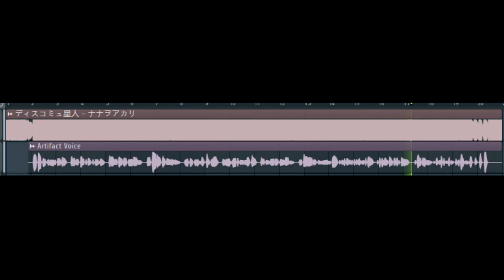(여러분을 위해) 불러드렸습니다.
죄송합니다죄송합니다죄송합니다죄송합니다죄송합니다죄송합니다죄송합니다죄송합니다죄송합니다죄송합니다죄송합니다죄송합니다죄송합니다죄송합니다죄송합니다죄송합니다죄송합니다죄송합니다죄송합니다죄송합니다죄송합니다죄송합니다죄송합니다죄송합니다죄송합니다죄송합니다죄송합니다죄송합니다죄송합니다죄송합니다죄송합니다죄송합니다죄송합니다